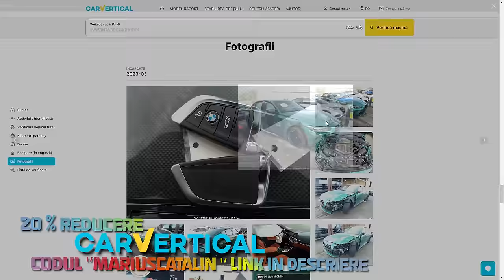La o Tură cu Serghei Mizil | Episodul 1